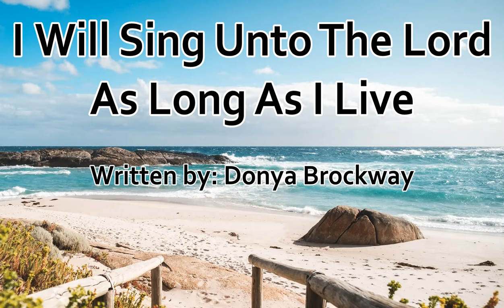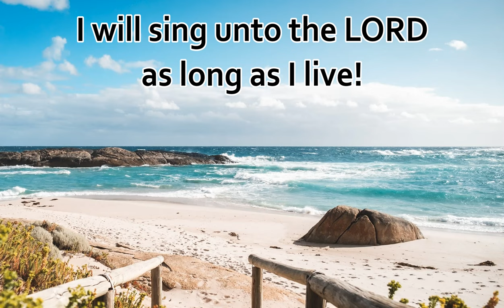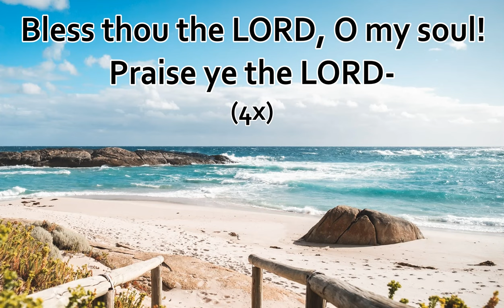I will Sing unto The Lord as long as I live (lyrics)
I will sing unto the Lord as long as I live
Written by: Donya Brockway

Do you live to worship Him?
What does He mean to you?